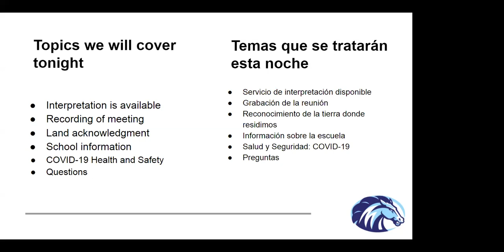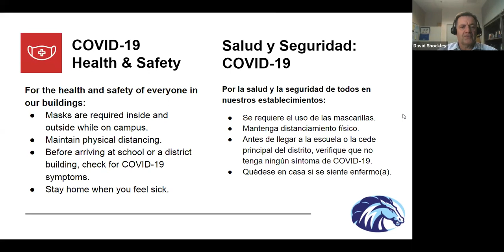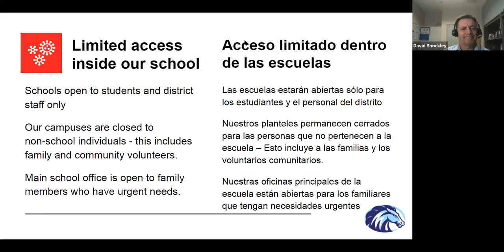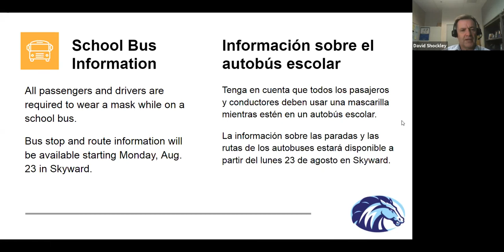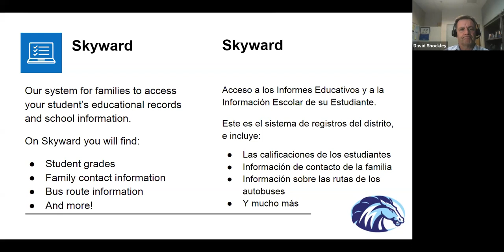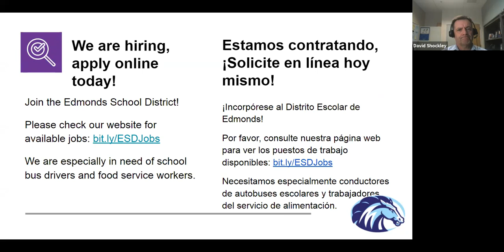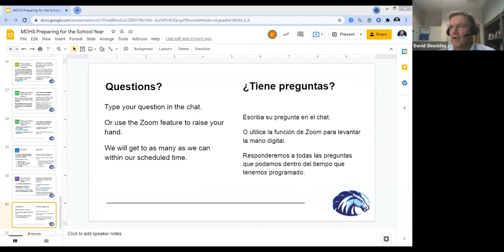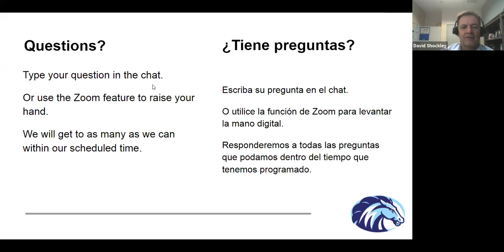Meadowdale High School: 2021-22 Family Meeting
Learn about the 2021-22 school year at Meadowdale High School